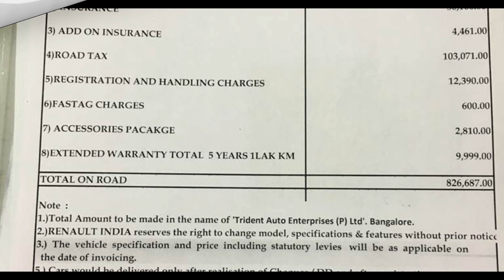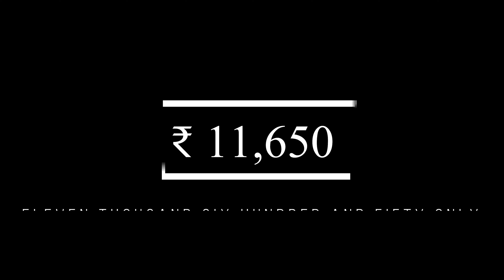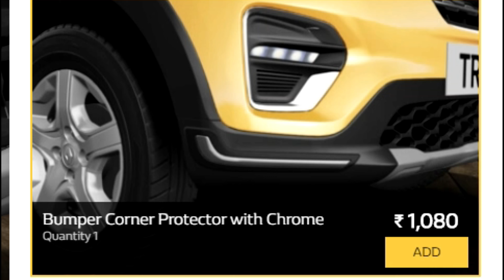New Renault Triber 2020 Accessories with ex showroom price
New Renault TRIBER | Space for everything
Built on a revolutionary new platform, the new Renault TRIBER is here to take India by storm.
Experience first-of-its-kind modularity
The ultra-modular Renault TRIBER comes with 4 exciting modes and 100+ seating combinations to give you all the space you need for your tribe and new experiences.
The new Renault TRIBER has been thoughtfully designed to accommodate comfort and convenience with its best-in-class passenger cabin available in a sub-4 meter car.
With robust design, attractive styling and modern interiors, the new Renault TRIBER is ready to make a statement.
All-new interiors of the new Renault TRIBER are designed to give you a classy yet sophisticated feel. Moreover, its smart technology and best-in-class offerings further enhance your driving experience.

THINKING LAB

TRAVELOGUE

BODYBUILDING

TRAINING BODY

AB WORKOUTS

TECH TALK